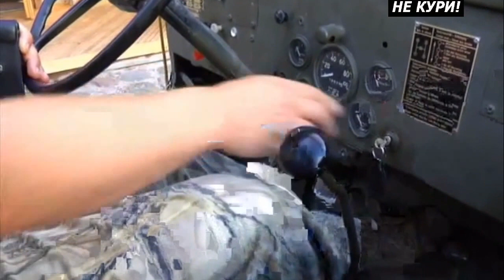Охота на фазана с легавой. Охота на фазана с курцхааром . 2018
Увлекательнейшая охота на фазана с курцхааром